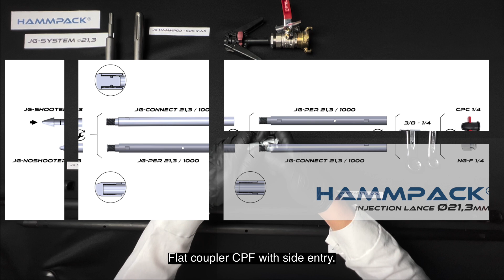Ground Stabilization with Injection Lances – Soil Injection Mastery with JG-SYSTEM 21,3mm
Dive deep into the world of ground stabilization with the Hammpack’s JG-SYSTEM 21.3mm injection lance! In this video, we’ll guide you through the innovative method of operation of this unique system, designed to streamline your soil injection processes for exceptional soil stability and structural reinforcement. Whether you’re a professional or enthusiast, this tutorial will unlock new dimensions in SoilInjection and GroundStabilization, ensuring optimal results every time!